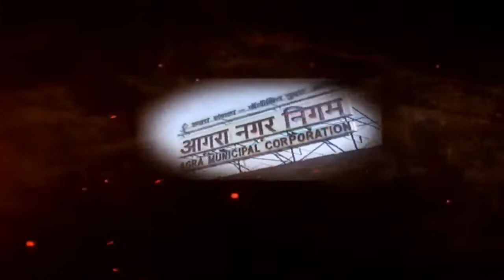Moon News Agra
Moon News Agra ! Agra's No 1 Hindi News Channel